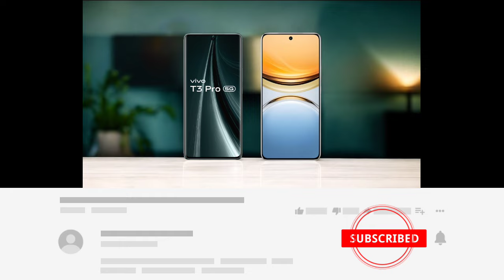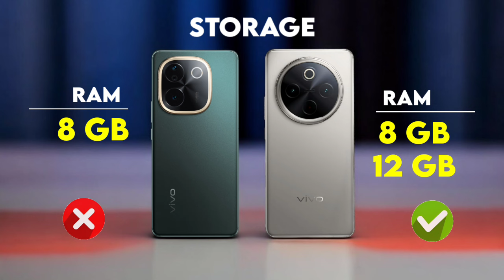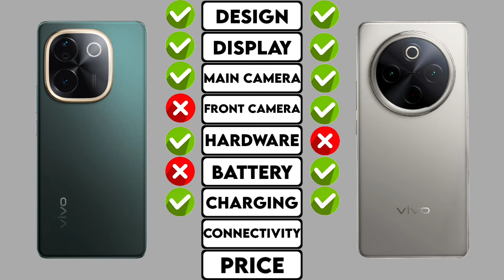Vivo T3 Pro Vs Vivo Y300 Pro